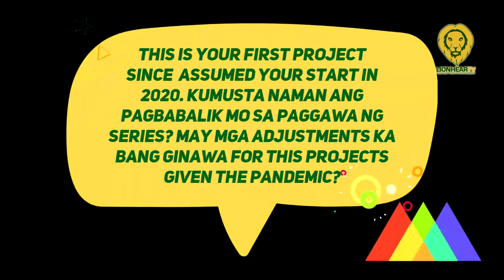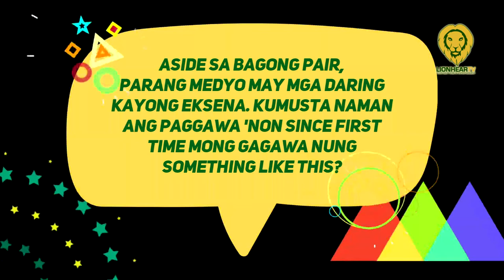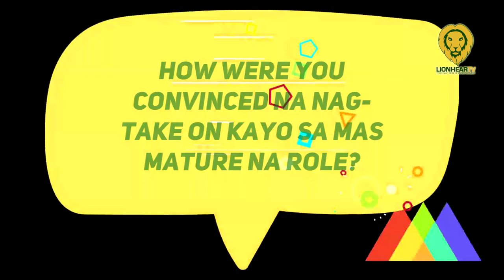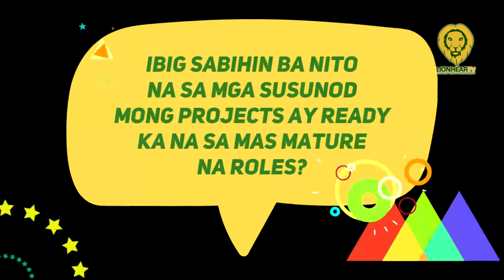Elmo Magalona, daring agad sa muling pagbabalik sa pag-arte